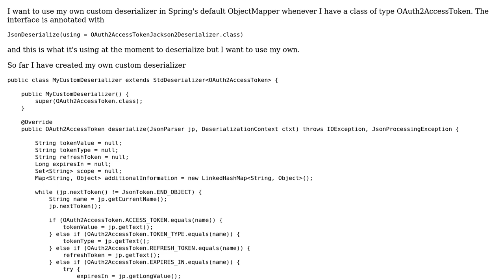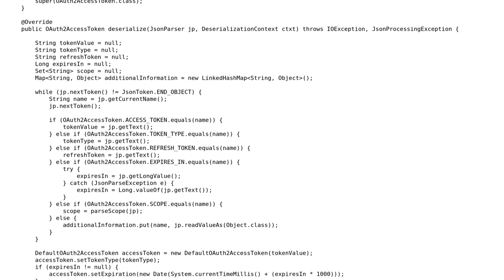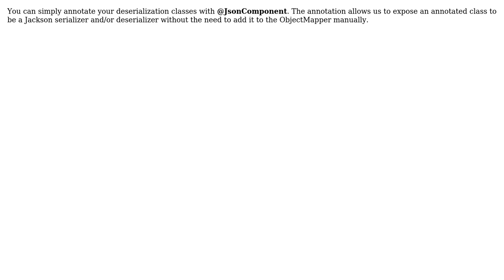How to configure the default ObjectMapper used by Spring to use a custom deserializer when...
How to configure the default ObjectMapper used by Spring to use a custom deserializer when deserializing spring classes?

With thanks & praise to God, and with thanks to the many people who have made this project possible! | Content (except music & images) licensed under CC BY-SA | Music | Images & others | With thanks to user Oh hi Mark user Michal Krzywanski user Gaurav Srivastav and the Stack Exchange Network Trademarks are property of their respective owners. You are responsible for your own actions.